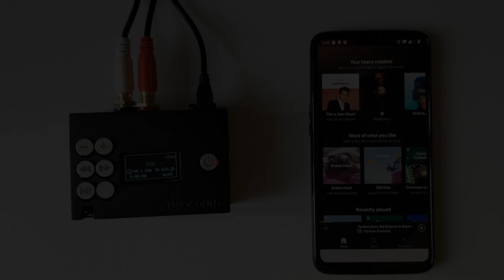Spotify Connect Demo with Nanosound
A demo of using Spotify Connect feature with NanoSound.

NanoSound is an Hi-Fi Audio series developed by Nanomesher.  Leveraging on Raspberry Pi ( a credit card sized single board computer) and IOT (Internet of things) technologies,  NanoSound achieves very high quality sound with plenty of advanced features and maximum convenience.